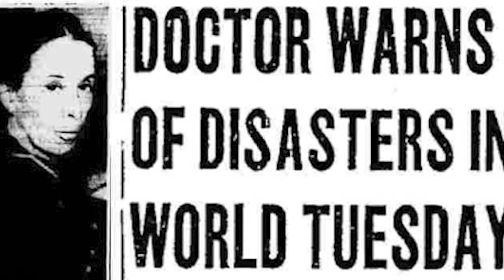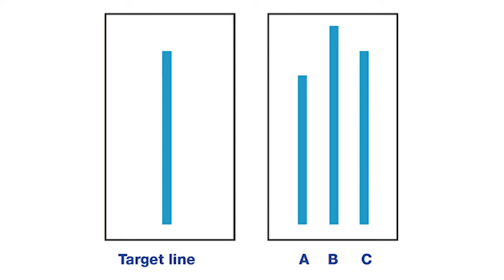5 Powerful Cult Indoctrination Methods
How do cults recruit? What is the psychology of cult leaders? This video discusses the tactics cult leaders use to recruit, manipulate, and retain their members.

Discusses how cults control and indoctrinate their members using isolation, new identities, binary thinking, confession, and other methods. Includes a brief discussion about how to approach people who have already been indoctrinated or are potentially in danger of joining a cult.